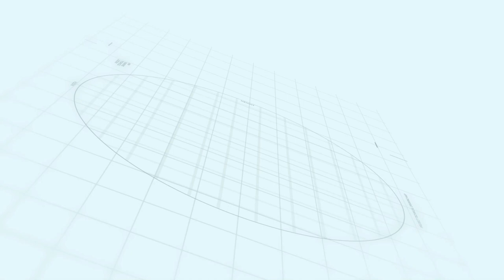Capital Hills Lakeview Block | Rizwan Cheema | Makaan Solutions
Lahore smart city fraud
smart city
capital smart city Lahore commercial
Lahore smart city site visit
capital smart city Islamabad official
capital smart city Islamabad advertisement
capital smart city Islamabad model
capital smart city Islamabad 3d model
Lahore smart city commercial plots
Lahore smart city Islamabad payment plan 2020
NOC approved
nab notice update on Lahore smart city
news Lahore smart city
rizwan cheema